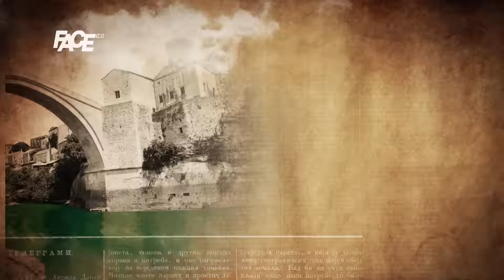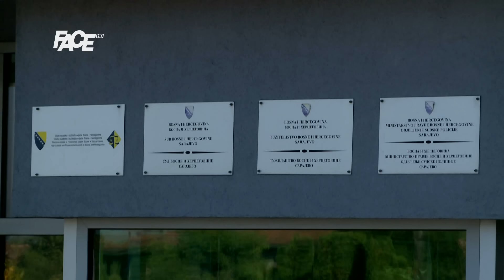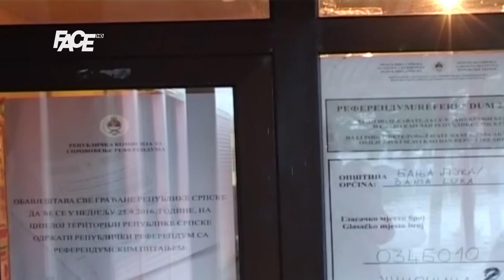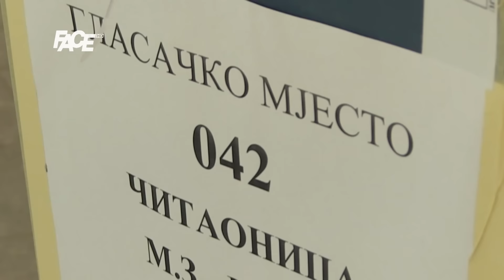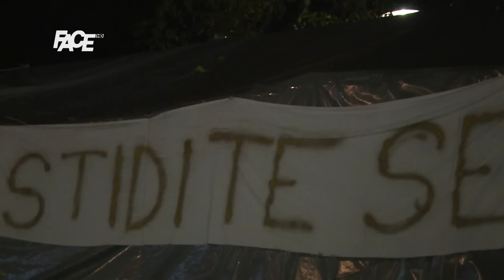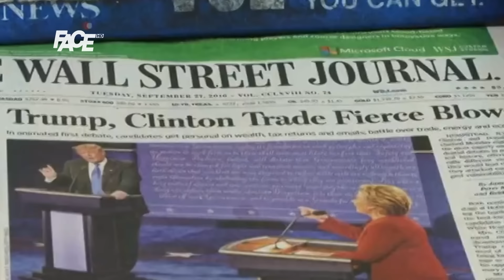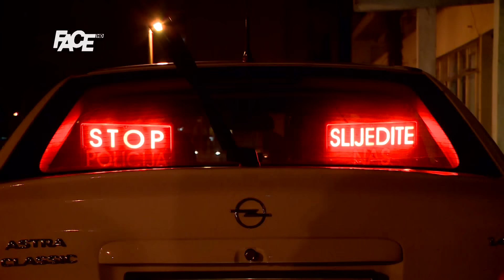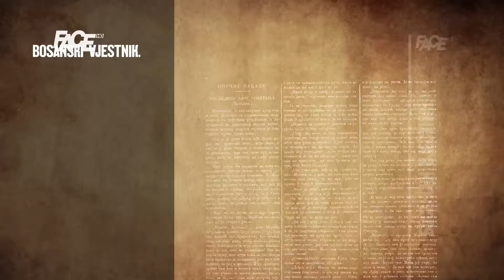BOSANSKI VJESTNIK - 28. 09. 2016.